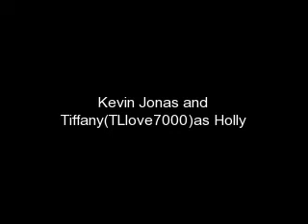A JoBromance(The Jonas Brothers in love)Chapter 51 part 5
Part 5!Omg!Happy Birthday Nick!I absolutely love you!Happy Sweet sixteen!

-Heather and Nick run to the front of the building and open up the door.Little did Nick know,Joe and Kevin had a suprise for him.Nick opens the door and a spotlight shines down threw the falling fake snow onto them.They start to laugh)

Joe and Kevin:SUPRISE!

Joe:And poned.(Everyone laughs)

Kevin:We just wanted to wish our little brother a happy Sweet Sixteen.Isnt that right everybody!!!(Everyone cheers..Someone hands Nick a mic)

Nick:(Laughing)There is gonna' be some serious poning going on tonight.(Everyone laughs)

Joe:Your welcome man.But it turns out were not the only ones who wanted to wish you an  Happy Sweet Sixteen little bro.Check this out.(The snow stops and the lights go down and a video comes up from a screen on the stage.Demi Lovato pops up)

Demi:Hey Nick,Its me,DEMI! I just wanted to wish you a happy sweet sixteen!Ooooh chyeah(Everyone laughs.You hear a door open)What?Whos this?(Selena Gomez runs up)

Selena:Yo!What is up my friend...Happy Sweet Sixteen!Awesome party!...even though it hasn't happened yet...but yeah!(She and Demi laugh)

Demi:Anywaaays...(They laugh)

Demi and Selena:Happy Sweet Sixteen!

-Taylor swift pops up-

Taylor:Hey Nick.I just wanted to say Happy Birthday!Or...sweet sixteen rather.So yeah!Happy Sweet Sixteen!Bye.(She smiles)

-Heather pops up.Nick looks at her and they smile-

Heather:Hey Nick!Happy Sweet Sixteen!Im so excited for you!Im glad Im able to share this with you and your family and friends and Im sure were gonna remember it forever.I love you forever and allways.Bye.(Tiffany and Holly run up)

Tiffany and Holly:Happy Sweet Sixteen!(Tiffany pushes Heather out of her seat and sits down)

Tiffany:Poned!(In the video Holly and Heather start cracking up)(Every one starts laughing)Bye!

-Mr and Mrs Jonas pop up-

Mr.Jonas:Hi.

Mrs.Jonas:We just wanted to say Happy Sweet sixteen and we are so proud of you.

Mr.Jonas:By the way...Joe and Kevin are putting everyone up to this so come after them not us.(They laugh.You hear Joe behind the camera)

Joe:Dad.Hes is gonna pone us so bad.(The camera goes off)

-Joe,Kevin and Frankie pop up-

Joe:Hello...Nicholas.(Kevin starts laughing)

Kevin:We wanted to say Happy Sweet Sixteen.And we love you and...yeah...that great and amzing stuff.(They laugh)

Frankie:Your an aweasome big brother.I cant wait till' you get a car!Its gonna' be awesome!

Joe:What about me...what about when I get a car?

Frankie:Call me when you can drive.(He gets up and walks away)(Everyone starts laughing)

Kevin:(Laughs in the video)Poned!You just got poned by Frankie!

Joe:Allright...thats enough.(He laughs)Happy sweet sixteen.

Kevin:Happy sweet sixteen.(The video goes off and the lights come back up)

Joe:How awesome was that,huh?

Nick:That was awesome.(He laughs)Now...dont you think we should play these good people a song?

Kevin:Why yes I do.

Nick:Do you Heather?(He puts the mic up to her)

Heather:I think that would be fantastilistic.(Everyone laughs)

Nick:Allright then!(Everyone clears a pathway for  Nick to walk up to the stage.Someone hnds him a guitar.Kevin and Nick start to play SOS as Nick walks onto the stage.They play that song and Burnin' up)

Nick:Thank you guys!(Everyone screams and the boys walk off of the stage)

-Heather and Holly are standing with Heather as Joe Nick and Kevin walk up to them-

Holly:Hiiii Kevin.

Kevin:Hiiiiii Holly.(They hug)

Tiffany:That was awesome you guys.

Nick:I know...I just dont know how you guys kept that secret.(They laugh)

Joe:Me either.(They laugh)

Kevin:Your...not gonna' pone us...are you?

Nick:No.(He laughs)But I am gonna' say thanks...thatnks.(Everyone laughs)

Holly:Nice.

Heather:I know right.Ok...now...I think that it is time for your suprise.

Nick:What?

Heather:Ok,I heard Joe and Tiffany talking when we...weren't together.And Joe said that you wanted a dog...

Nick:(Gets excited)Yeah...

Heather:I got you aaaa...chocolate lab!

Nick:Your kidding!

Heather:Nope.(She smiles)Its a boy.I didn't name him cuz' he's a puppy...and he's yours.

Nick:You are so awesome!(He hugs Heather.

Heather:I know.(Everyone laughs)

Tiffany:I got you a pair of converses.(She smiles)

Nick:Thanks.(He hugs her)

Tiffany:Your welcooome.

Holly:And IIIII got you a couple of pairs of jeans and a couple of shirts from this vintage store we walked by.(She smiles)

Nick:Thank you guys sooo much!(He hugs Holly)

Holly:No problem.

Joe:We are soooo naming the dog pone.

Kevin and Nick:Agreed.(Everyone laughs as the DJ comes over the loud speaker)

DJ:Allright yall' its time for Mr.Jonas to open up his gifts.So everyone make your way over to that table fille with presents.(Everyone starts walking toward the table)

How will the rest of the party go?Find out in Part 6! Happy Sweet 16 Nick! Ily 4 ever!